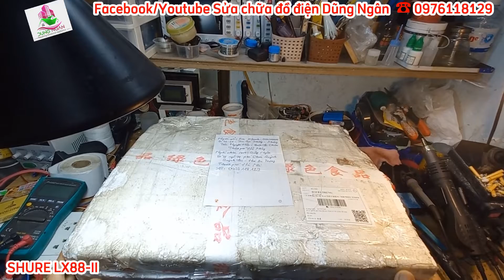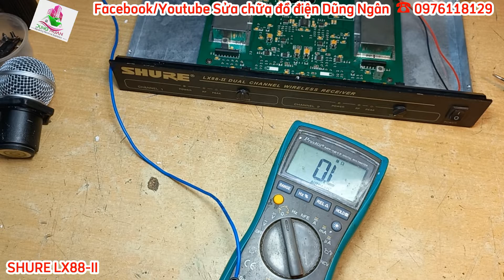Sửa chữa micro không dây SHURE LX88-II , micro bên phải không hoạt động